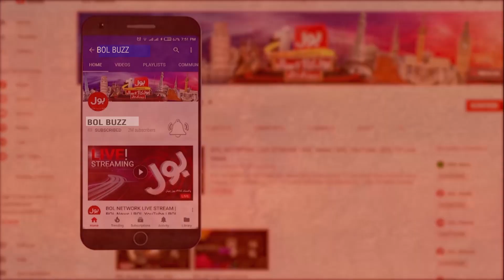Nida Yasir Starting Daily Vlogs | Fans Reaction On News | Celebrity News | BOL Buzz